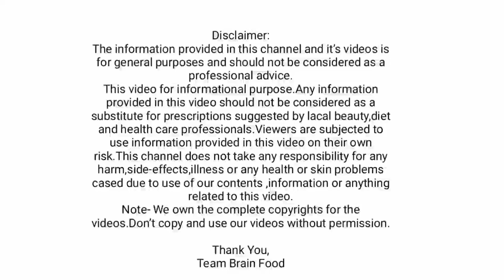भयंकर दातदुखी क्षणात थांबवा | तुळशी पानांच्या रसात मिसळा हे '२' पदार्थ | swagat todkar upay marathi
Brain Food' या YOUTUBE Channel मध्ये आपले हार्दिक स्वागत.
ब्रेन फूड (Brain Food) is all about beauty,health and life secrets channel.This channel for a lot of things like beauty tips and care,health tips,beauty benefits and much more for life development.

भयंकर दातदुखी क्षणात थांबवा | तुळशी पानांच्या रसात मिसळा हे '२' पदार्थ | swagat todkar upay marath
चेहऱ्यावरील काळे डाग वांग कायमचे घालवा  डाॅ स्वागत तोडकर उपाय  Vang ghalvinyasathi upay  melasma